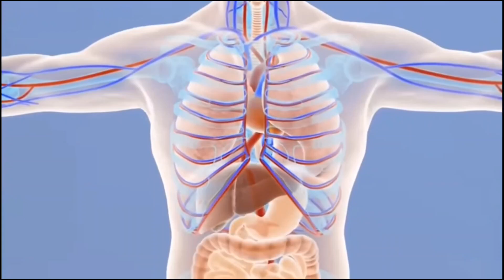Flattern stomach In 72 hours😱| Pait ko ptla krny ka Asan Tareeka 🍵weightloss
Assalam.O.Alikum
 In this video I have shared best remedy to reduce belly fat and maintain weight.

🌝Ingredients 👇
GINGER
WATER
LEMON